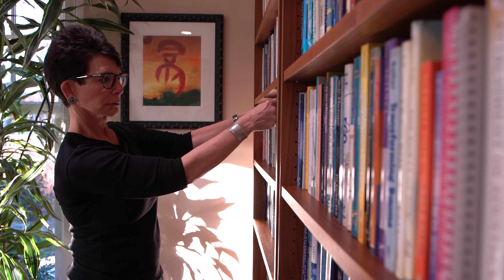Why get EMDR Training?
Introducing The Center of Excellence in EMDR Therapy